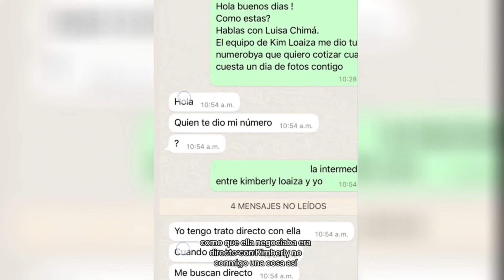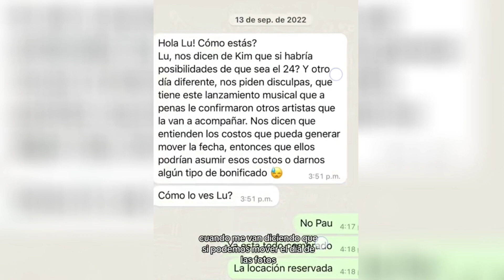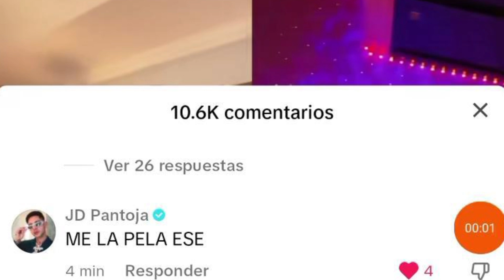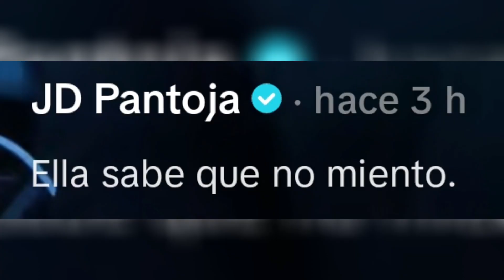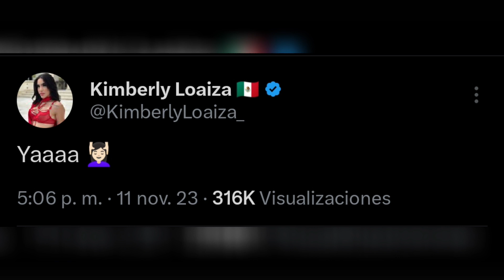JUAN DE DIOS CELOSO DE DANIEL FRAGA, KIM LLEGA TARDE A UNA SESIÓN